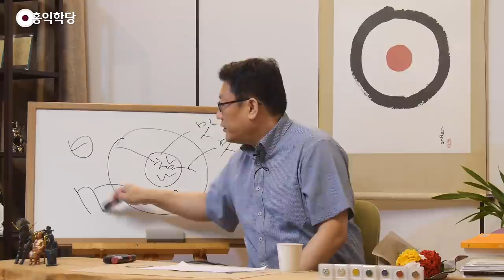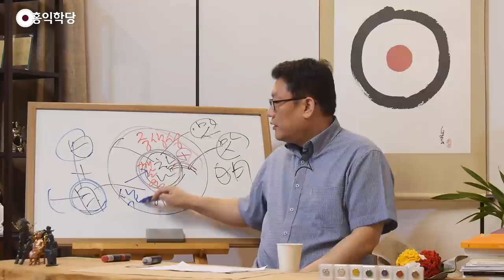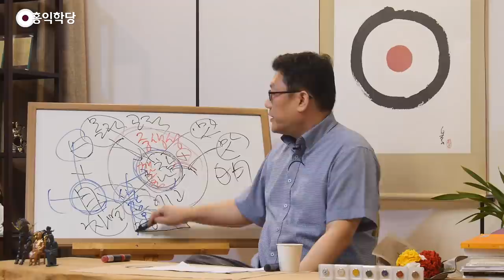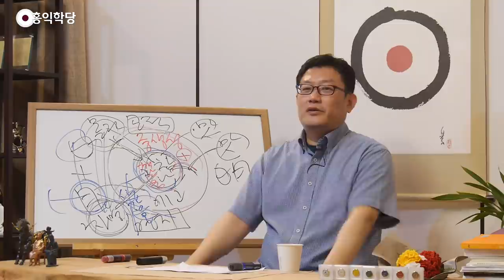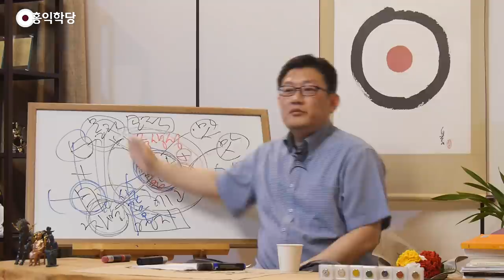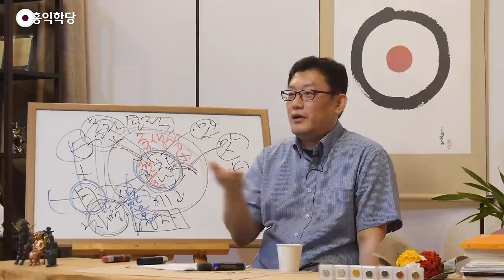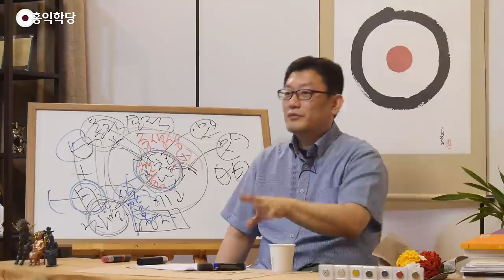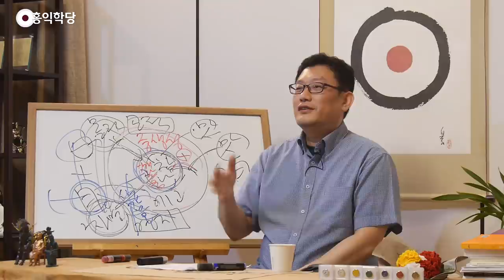[홍익학당] 인간의 맛, 역량 안에서 우주와 소통하는 묘미(180614)_A897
180614 목밤